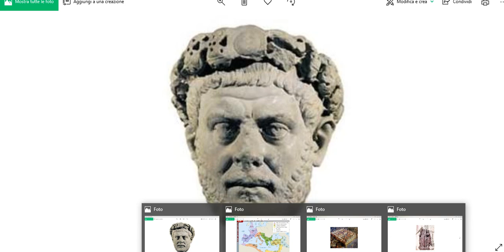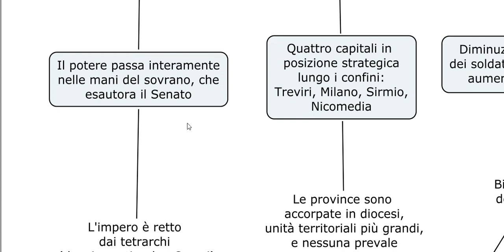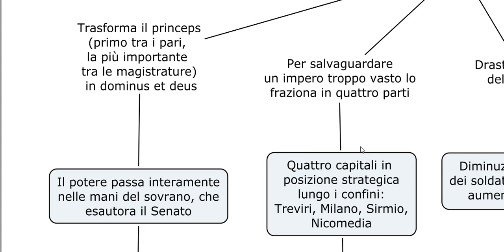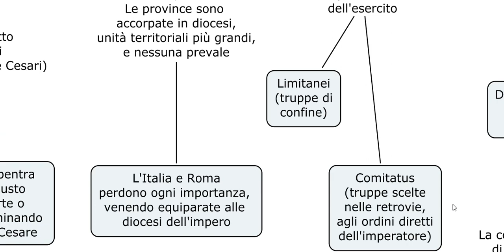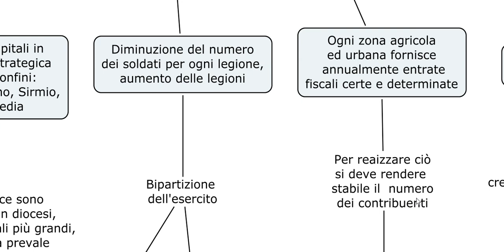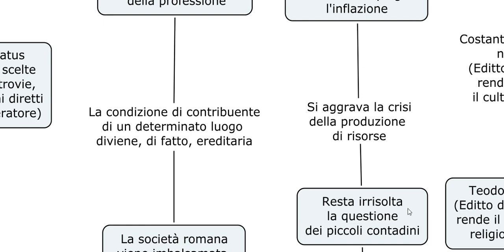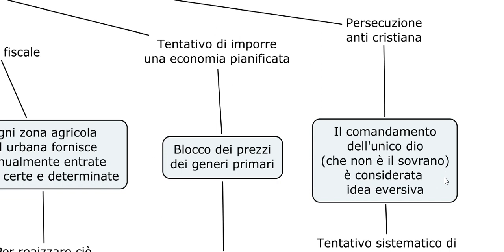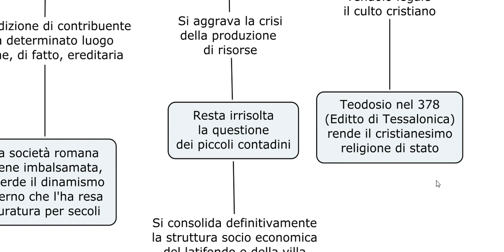Diocleziano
Una sintesi sulla figura del dominus et deus che ha cambiata la storia di Roma dopo Augusto